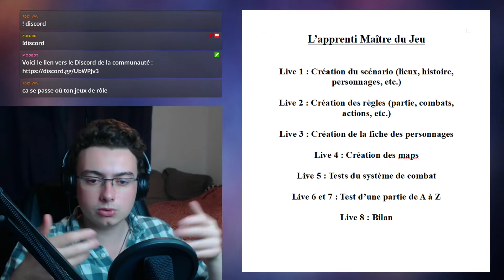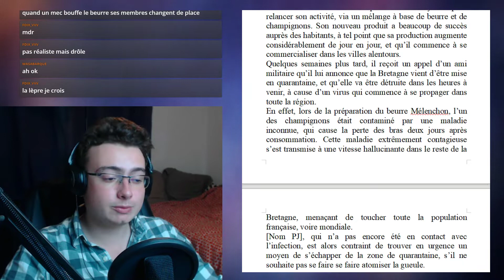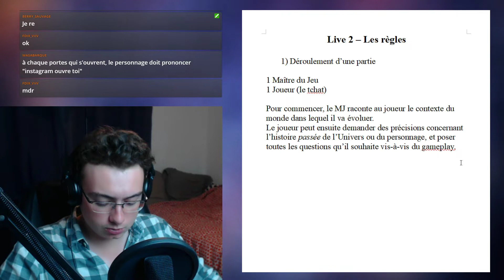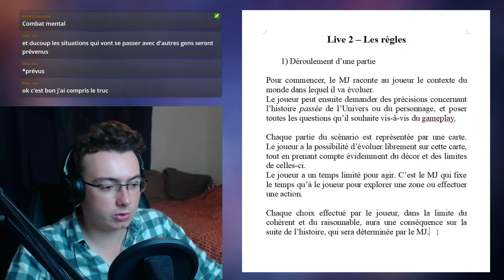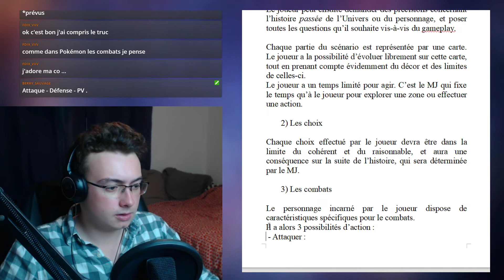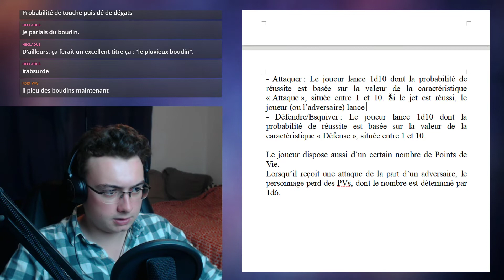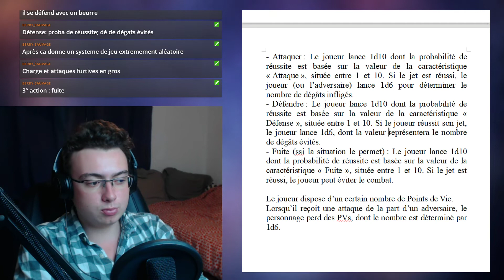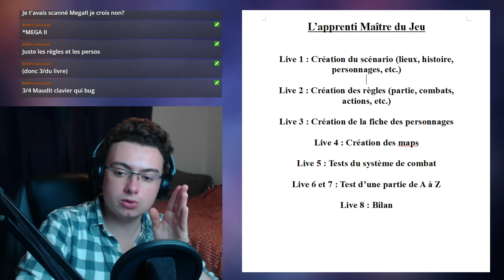Les Règles - Apprenti Maître du Jeu - Ep.02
Après une très longue pause, on reprend notre jeu de rôle avec la création des règles de la partie !

Apprenti Maître du Jeu est une série de lives pendant laquelle nous allons, le chat de Twitch et moi, créer ensemble un mini jeu de rôle en passant par tout un tas d'étapes : conception, écriture, tests, etc.

Je débute à peine dans le jeu de rôle, je connais très peu de bases, donc je suis tout à fait preneur de tous conseils possibles de votre part afin que je puisse progresser encore plus rapidement !

N'hésite pas à partager la vidéo et à mettre un pouce bleu si ça t'a plu !